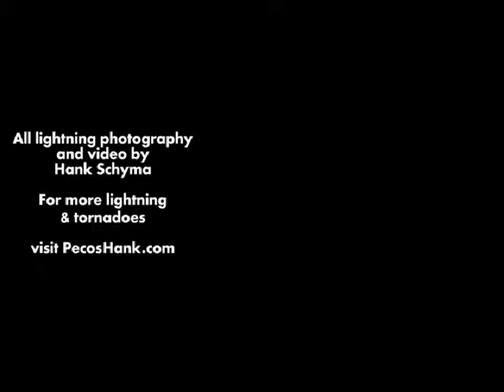go on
mts 2003 original.unsigned artist Eugene''Snake''Dunihue.